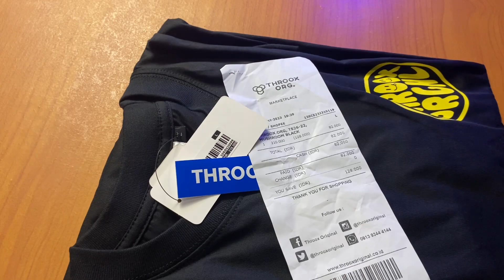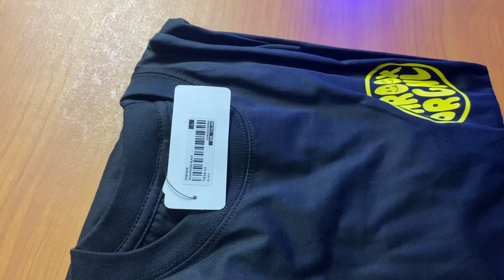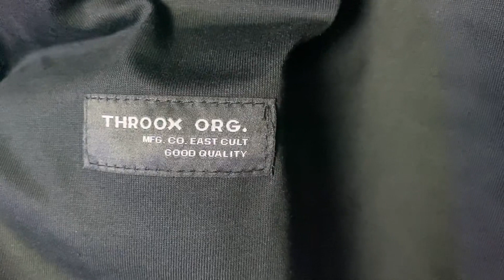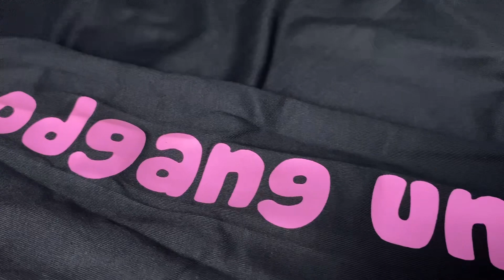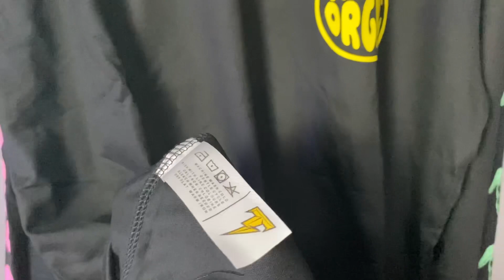Long Sleeve Throox Original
Kita coba local brand dari TrooxOriginal
Cekidotttt…

Enjoyyyy